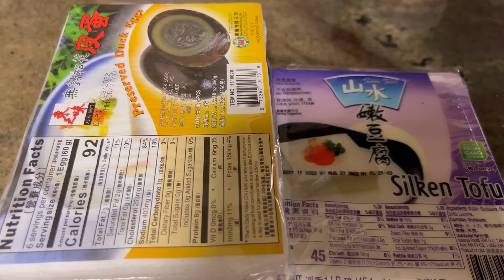Super easy recipe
My mom and I made healthy food for our family. We want to share with you.